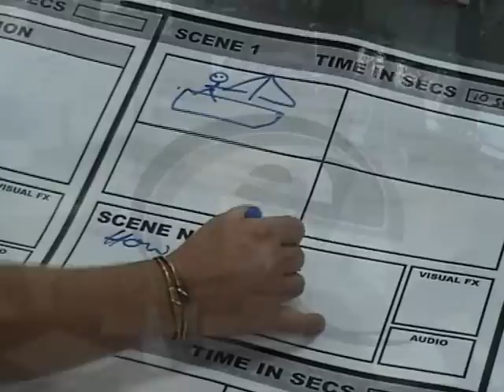The Mina Seyahi MovieMaker Experience - Behind the Scenes!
- A fun behind the scenes video collage from the Mina MovieMaker experience.

About the Mina MovieMaker experience! This was a team building exercise held at the Le Meridien Mina Seyahi for all managers, where 6 groups created short commercials (movies) advertising the hotel.